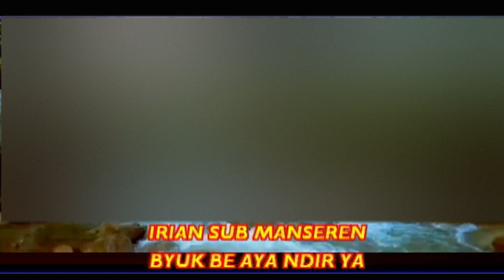Irian Sub Mambesak - Robinson Rumere - Manbewor